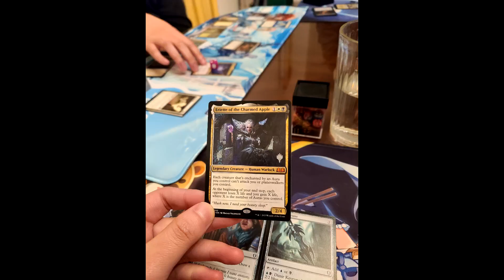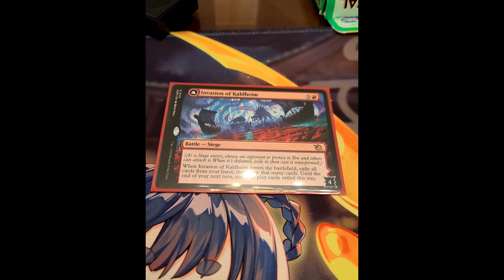FRIDAY FELLOWS: Crazy Puffs from Little Caesars®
Hello everyone. In today's video, we're trying the Crazy Puffs as purchased from the Little Caesars in the plaza on Aborn and Capitol Expressway. My main men Vermillion and the Paymonster BEGGED me to film this review, so it's time to finally try them. Will they live up to the hype? Let's get into it.

▼ Music Details
The Eccentric Family OP
Hi-Fi - Песня Царевны
Shokugeki no Soma - The Dish Towards Tomorrow